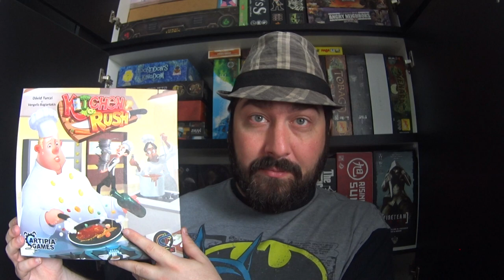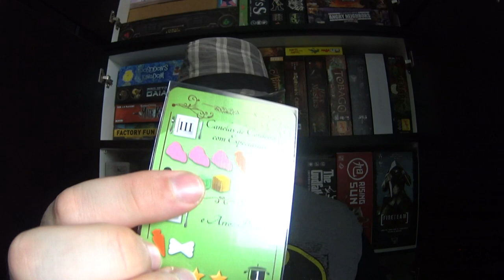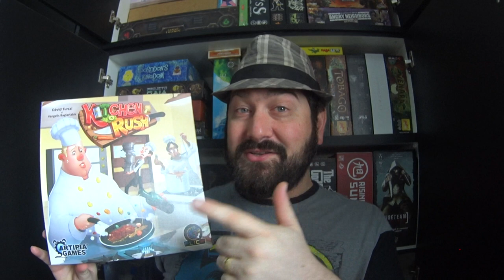5 Minutos de Guerra - Ep. 86 - Kitchen Rush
Neste episódio Edu Guerra apresenta o Kitchen Rush. Um jogo em tempo real, confere aí.